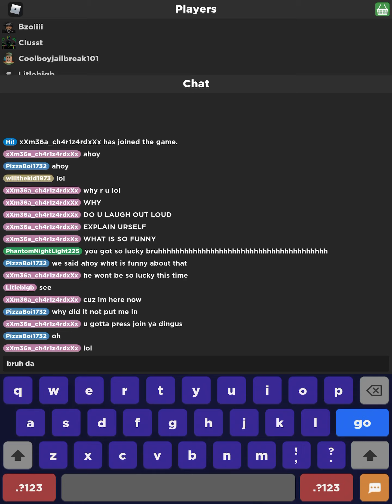Wow i am so smart